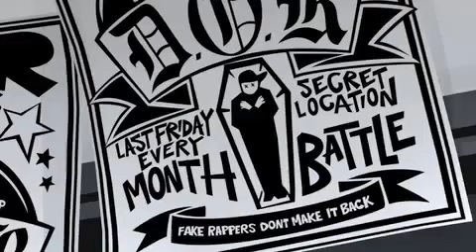BLOKHEDZ Episode 1: Thinking of a Master Plan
Blokhedz - animated series featuring RZA, Talib Kweli, Bobbito Garcia, Lauren London, featuring music by DJ Khalil - hip hop culture

Blokhedz Created by - Madtwiinz for Street Legends Ink.  Art  Direction - Madtwiinz & Self Uno.  Music - DJ Khalil.  Lyrics - Talib Kweli.  Graffiti and 3D Director - Self Uno.  Animation Production - ImaJimation Studios.  eMation (Seoul, South Korea).